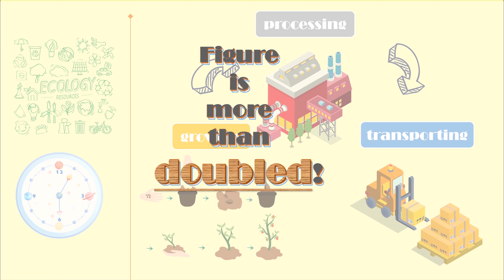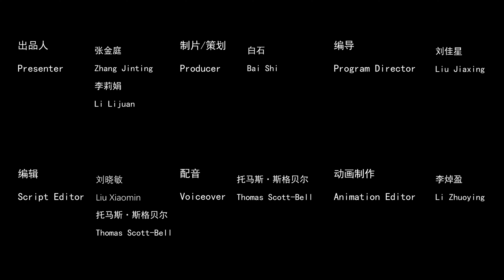Wasting Less, Feeding More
By throwing food in the bin we are also throwing away our money and our planet, something that is no longer sustainable.
But what can we do to change it?
In China, people are being asked to take a proactive approach to tackling food waste.
“Operation Clean Plate”, has been launched by the national government to curb how much food Chinese consumers throw away.